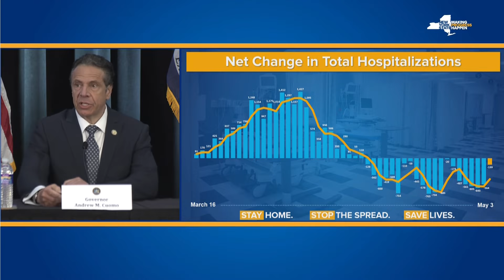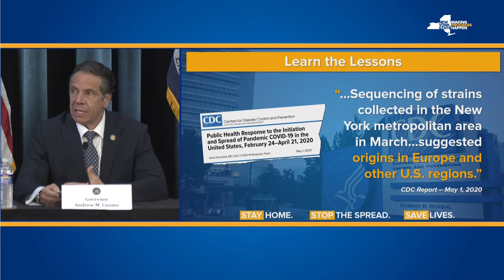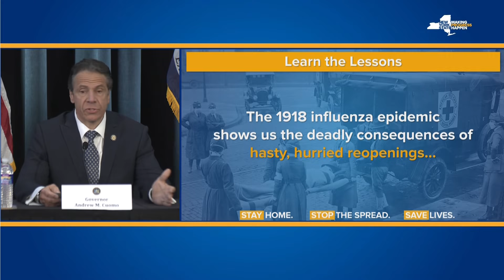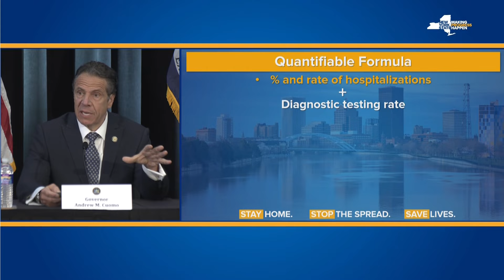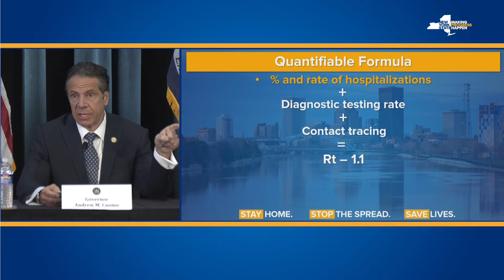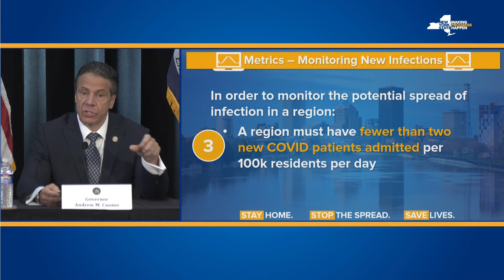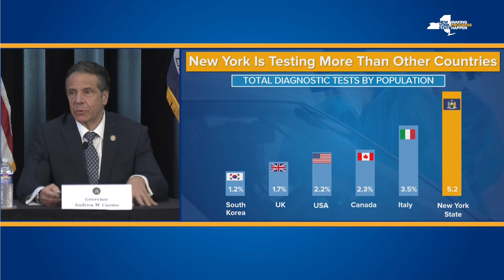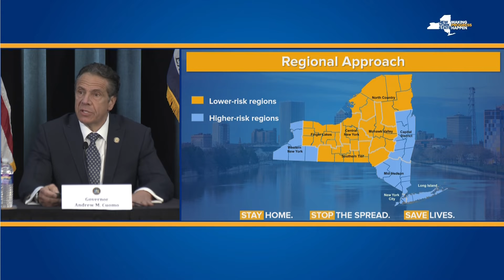Cuomo’s daily coronavirus update: 5/4/20